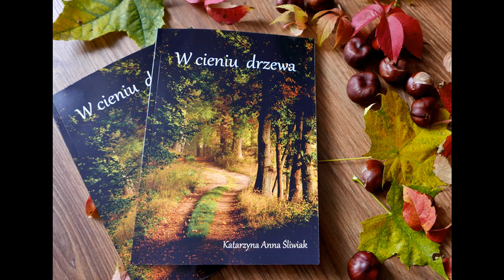Katarzyna Anna Sliwiak MAGIA SLOW Czyta: Bogdan Dmowski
W cieniu drzewa Wydawca: Agencja Wydawniczo-Reklamowa Joanna Kowalewska Bialogard 2020
Zdjecia na okladce: Andrzej Swirko